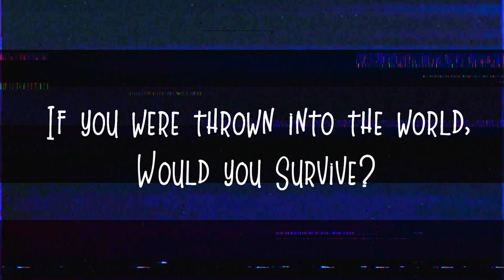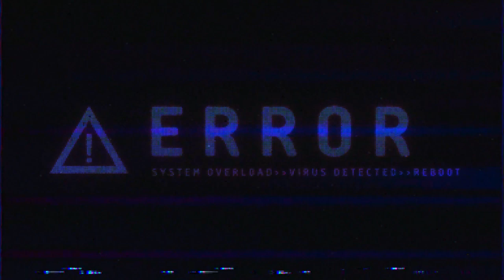Could You Survive in Attack on Titan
Music.